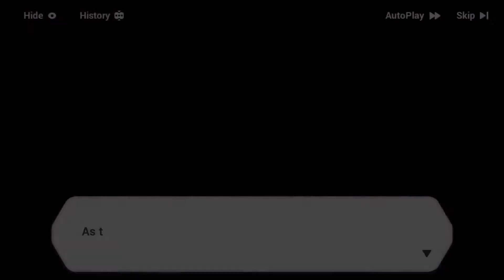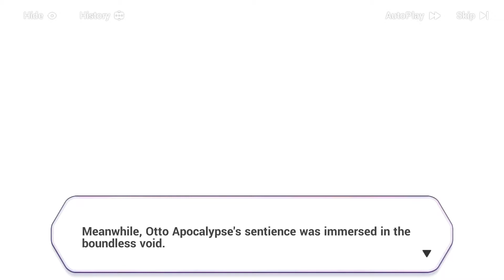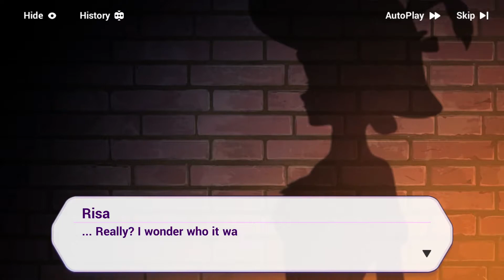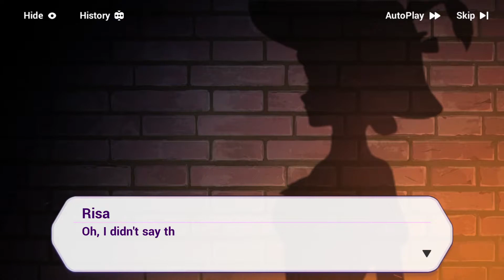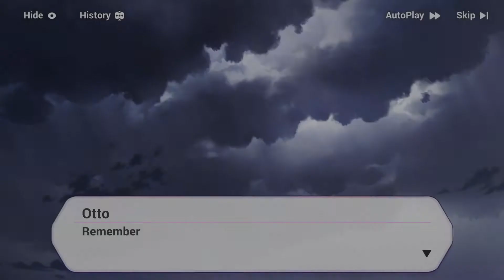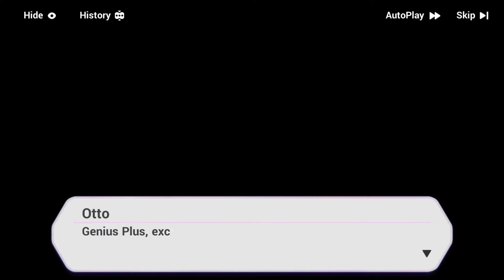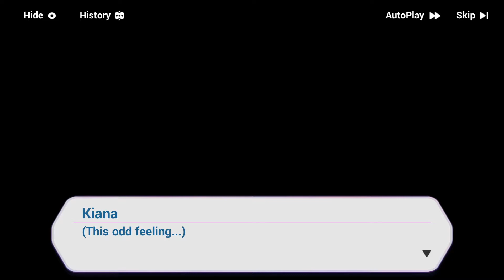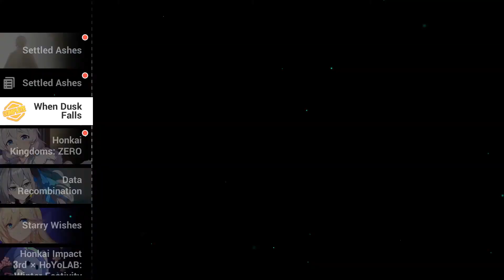Honkai Impact - Chapter 27 (XXVII) - Storyline - The Star and the Rose, Prologue to Judgement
Date: 20-Dec-2021
✼ •• ┈┈┈┈┈┈┈๑⋅⋯ ୨˚୧ ⋯⋅๑┈┈┈┈┈┈┈ •• ✼
Complete list of storyline missions:
〓Chapter XXVII: The Star and the Rose〓
» ‹Recollection›
» ‹Rendezvous›
» ‹Out of Reach›
» ‹Spacetime Interlayer›
» ‹Sudden Encounter›
» ‹Mysterious Recording›
» ‹Sumeru›

〓Chapter XXVII: Prologue to Judgement〓
» ‹Across Centuries›
» ‹The Knight's Inquiry›
» ‹Time to End the Fight›
» ‹Light Curtain›

✼ •• ┈┈┈┈┈┈┈๑⋅⋯ ୨˚୧ ⋯⋅๑┈┈┈┈┈┈┈ •• ✼
◆ New A Chapter XXVII: [Dusk of the Fool]
Otto's conspiracy has finally surfaced. Time is pressing, but the hindrances in Kolosten are holding the crew back...

Story Chapter XXVII will be released at 10﹕00, DEC 6 (UTC+8)! Participate in story events to earn 4★ event stigma [Kiana: Herrscher of Flamescion (M)], Night Squire's outfit [Autumn Shades], [Sweet 'n' Spicy] Fragments, and Crystals!

Honkai Impact Chapter 27 The Star and the Rose
Honkai Impact Chapter 27 Prologue to Judgement
Honkai Impact Chapter The Star and the Rose
Honkai Impact Chapter Prologue to Judgement
Honkai Impact Chapter XXVII The Star and the Rose
Honkai Impact Chapter 27 Time to End the Fight
Honkai Impact Chapter XXVII Time to End the Fight
Honkai Impact Chapter XXVII Light Curtain